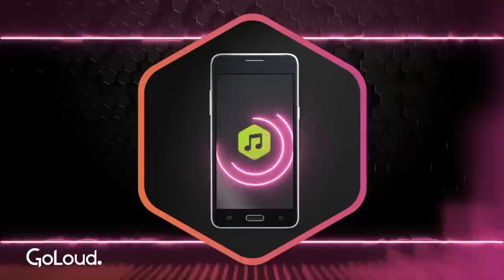Talking Bollox Podcast Episode 99 w/ Maverick Sabre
Maverick Sabre is one of the most talented and successful Irish artists of recent years and he joins the lads to talk about his rise in the music industry, struggling with identity between his Irish and English roots, and how sage advice and making the right moves at the right times helped him avoid potential pitfalls on the road to fame.